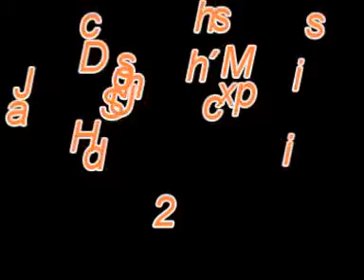DJ Schoschi´s Hands Up Mix 2